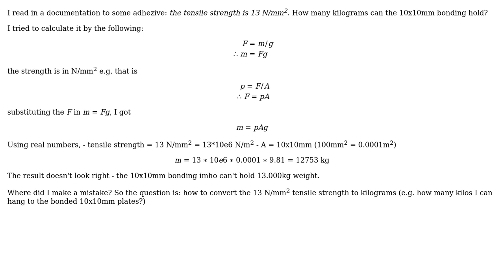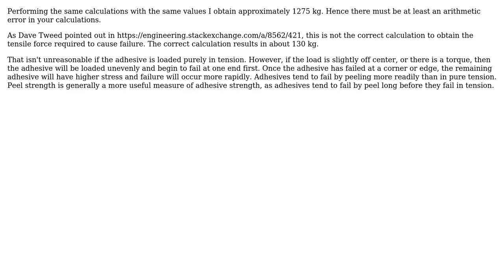Engineering: Tensile strength to weight conversion (2 Solutions!!)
Engineering: Tensile strength to weight conversion

With thanks & praise to God, and with thanks to the many people who have made this project possible! | Content (except music & images) licensed under CC BY-SA | Music | Images & others | With thanks to user wwarriner user Wasabi user kobame user Dave Tweed and the Stack Exchange Network Trademarks are property of their respective owners. You are responsible for your own actions.